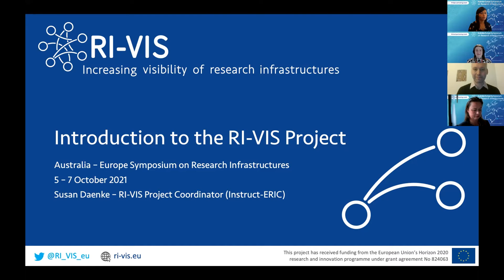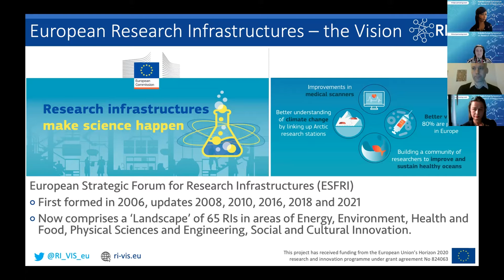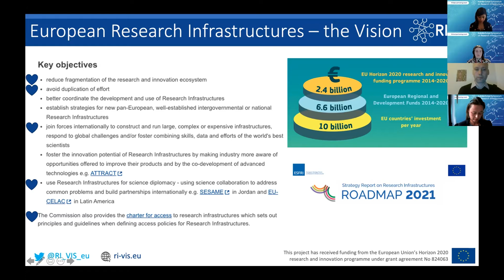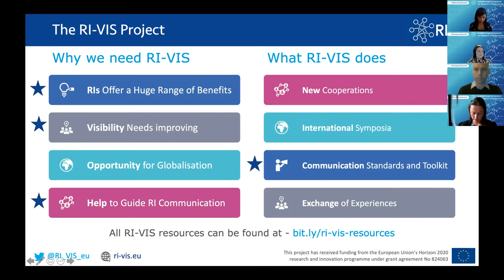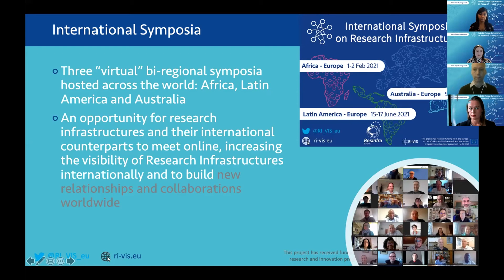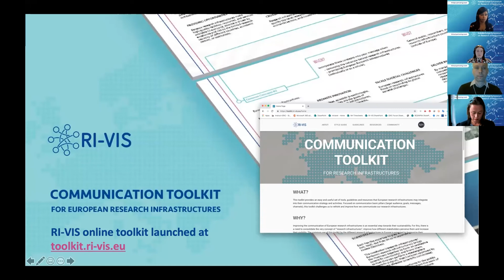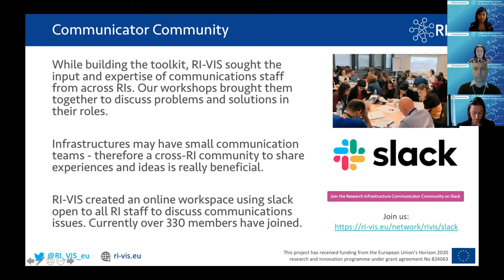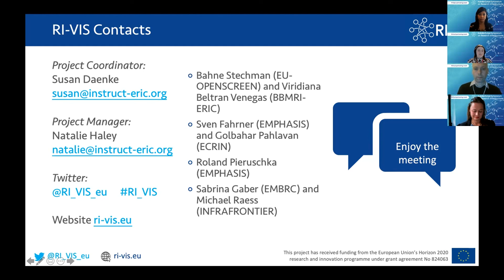Susan Daenke | Australia - Europe Symposium Day 1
Hear from Susan Daenke of Instruct-ERIC on Day 1 of the RI-VIS Australia - Europe Symposium, held between Tuesday, October 5th and Thursday, October 7th 2021, as a virtual event.

International cooperation in science and technology is an important part of addressing major global issues like climate change, infectious disease, food security, and natural disasters. Research Infrastructures are organisations providing state-of-the-art resources, services and expertise to scientists. The RI-VIS project unites research infrastructures across scientific domains to work together more efficiently and effectively and increase their visibility in society.